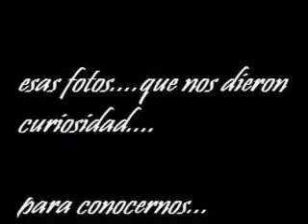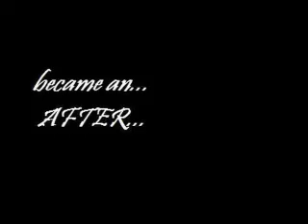Lavinia S. y Victor C.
dedicado a mi novio Victor. tuvimos momentos feos pero tambien un monton de lindos. espero haserte feliz siempre.

u better like this i took soooooooooooooooooooooooooooooooo long. i need more 'o' in 'so' because i really took along time making this...with all the love i could jejejeje

i love you, you ugly thing:P